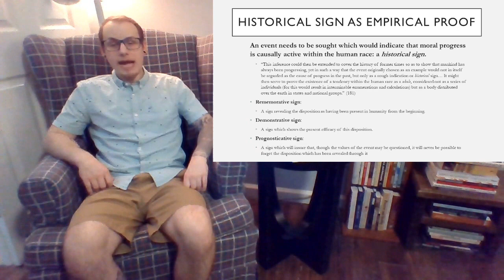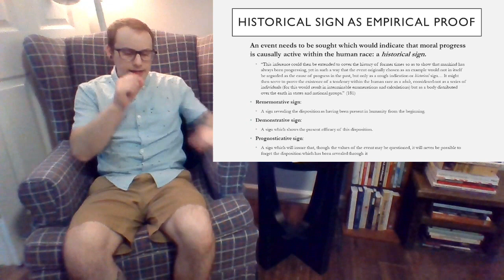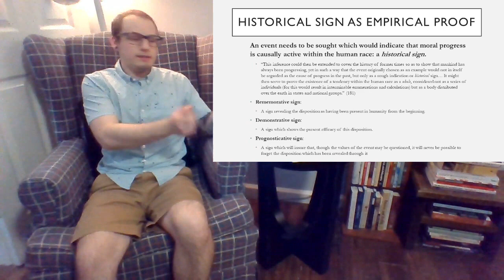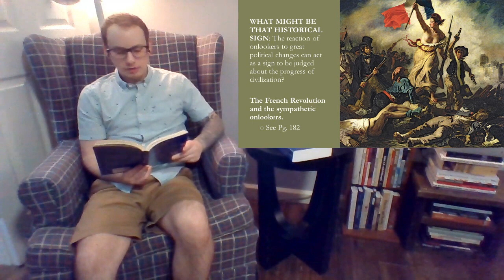Kant on Enlightenment and Progress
This is an intro lecture to Immanuel Kant's political texts What is Enlightenment? and The Contest of the Faculties. This is for an intro to philosophy class continuing amidst a pandemic.